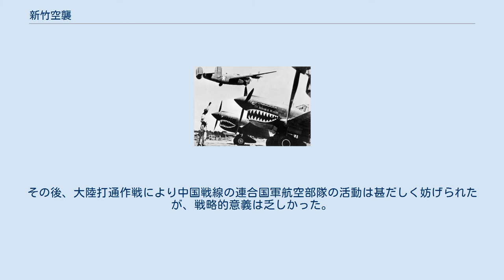新竹空襲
新竹空襲（しんちくくうしゅう）とは、太平洋戦争中の1943年（昭和18年）11月25日に、アメリカ陸軍航空軍と中国国民革命軍の連合部隊が、当時日本領だった台湾新竹市の日本軍基地に対して行った航空攻撃である。
連合国軍による奇襲が成功し、日本軍は多数の航空機を失った。
中国大陸から日本領に対して行われた初めての本格的空襲であり、日本軍が大陸打通作戦を実行する一因となった。
 1943年の中国で作戦中のアメリカ陸軍航空軍のP-40戦闘機とB-24爆撃機。
 1937年（昭和12年）に日中戦争が勃発すると、中国空軍は、1938年（昭和13年）2月23日にソ連空軍志願隊との共同作戦として、SB爆撃機28機により、日本側の渡洋爆撃の出撃拠点となっていた台北市近郊の松山飛行場を空襲した。
これは外地も含む広い意味で史上初の日本本土空襲であったが、戦果は流れ弾により松山飛行場・新竹市周辺の村落で民間人に若干の被害が出たのみであった。
同年5月20日と5月30日には中国空軍の少数のマーチン139W爆撃機が九州へ飛来して宣伝ビラを撒布したものの、その後、中国軍による日本本土空襲は途絶えた。
 太平洋戦争前の1941年（昭和16年）7月、アメリカ合衆国は中国の援助のため、中国空軍所属の義勇航空部隊としてフライング・タイガース（AVG）を英領ビルマに派遣し、日米開戦後の1942年（昭和17年）7月にはアメリカ陸軍航空軍の正規部隊である第10空軍隷下の中国航空任務部隊（CATF）を組織していた。
1943年（昭和18年）3月には中国戦域を担当する第14空軍が新設され、同年10月には別立ての多国籍部隊である中米混成航空団（CACW）も創設された。
装備機種はP-40戦闘機とB-25中型爆撃機を主力に、新型のP-38戦闘機やB-24重爆撃機も配備され、1943年秋には最新鋭のP-51戦闘機が少数到着した。
昆明に拠点を構えたCATFは、1942年10月25日の香港空襲を皮切りに長距離空襲を開始し、衡陽や桂林などを前進基地として香港や漢口を攻撃した。
 CATFを率いるクレア・リー・シェンノートは、1943年のワシントン会議で、日本のシーレーンの要衝である台湾を攻撃する戦略的意義を主張して、米英首脳に受け入れられた。
そして、1943年秋に航続距離の長いP-51戦闘機が配備されたのを受け、これまでは護衛戦闘機の随伴が難しかった台湾への長距離攻撃が計画された。
ただし、ジョセフ・スティルウェル中国・ビルマ・インド戦域米陸軍司令官は、中国戦線での日本軍の攻勢を誘発する危険があるとして、作戦に反対していた。
 一方、日本軍の台湾防空体制は手薄だった。
日中戦争勃発間もない1937年8月に大本営から台湾の防空が下令されて戦闘機1個中隊・高射砲2個中隊が展開したものの、翌1938年11月には警戒態勢が緩和された。
太平洋戦争開始後もフィリピン攻略が終わると台湾は後方拠点となったため、防衛戦力はほとんど置かれなかった。
1943年3月に中国大陸での連合国航空部隊の活動活発化に対抗して日本陸軍の飛行第54戦隊の1個中隊が台湾へ進出したが、この唯一の戦闘機隊もパレンバン油田の防空のため同年9月に転進してしまった。
教育航空部隊は多数が存在し、新竹飛行場の新竹海軍航空隊だけで定数105機の九六式陸上攻撃機を保有した。
対空警戒レーダーとしては大屯山に超短波警戒機乙が一応配備されていたが、低空目標の探知は困難であった。
 アメリカ第14空軍は、作戦前の数ヶ月間に渡って飛行偵察を行った。
日本側でも1943年11月に台湾へ飛来した敵偵察機を発見していた。
 連合国軍は、遂川県に前進基地を整備した。
11月24日夜、B-25爆撃機14機が、第14空軍のP-51戦闘機・P-38戦闘機各8機に護衛されて、遂川基地へ進出した。
B-25爆撃機のうち6機は中国人のパイロットが操縦しており、他に4人の中国人航法士が搭乗していた。
 11月25日午前10時05分、B-25爆撃機14機とP-51戦闘機7機、P-38戦闘機8機は、遂川基地を出撃した。
空中集合後に東進した編隊は、日本側のレーダーで発見されるのを避けるため、低空飛行で台湾海峡を渡った。
日本軍のレーダーは敵機を探知できず、空襲警報の発令は実際に攻撃が始まった後となってしまった。
 日本海軍の新竹基地上空に達した連合国軍編隊は...